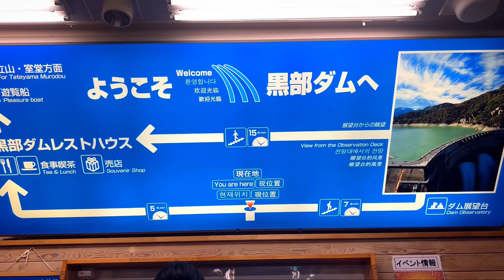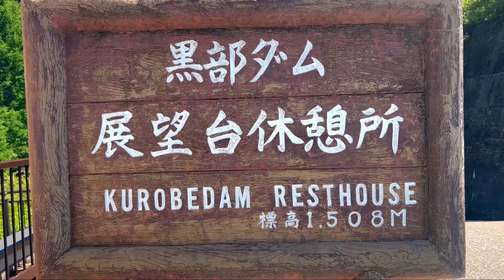Japan’s Biggest Dam. KUROBE DAM 黒部ダム In 4K.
Kurobe Dam is massive and cool looking. It’s also in a very beautiful location. Mountains, lakes and rainbows!